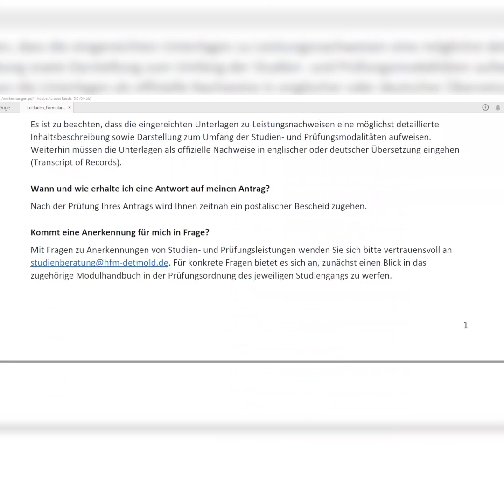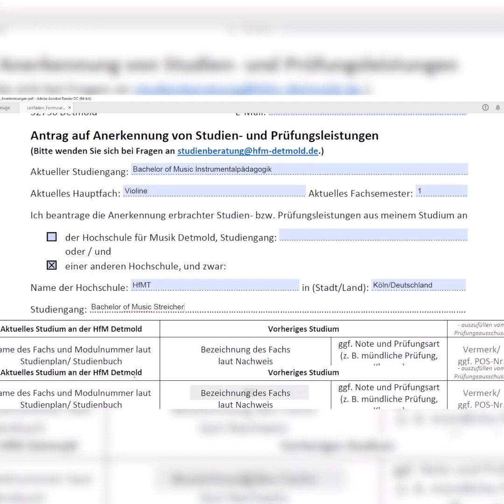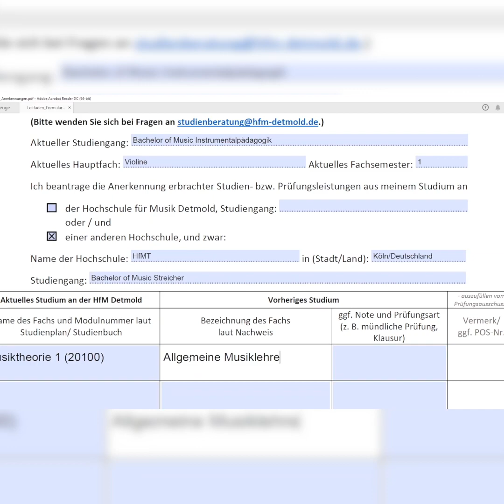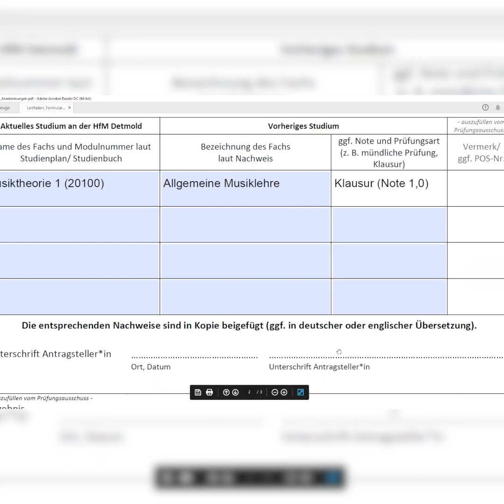Tutorial | Studium: Wie kann ich mir Studienleistungen anerkennen lassen?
In diesem Video erklärt Studienberaterin Margarete Buch, wie man sich Leistungen aus einem anderen Studiengang anhand des Formulares anrechnen lassen kann.